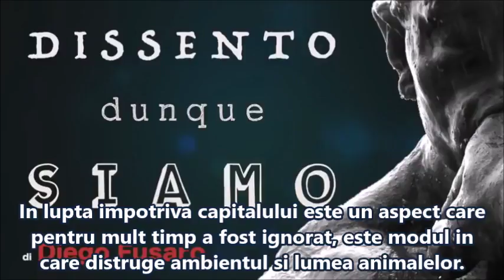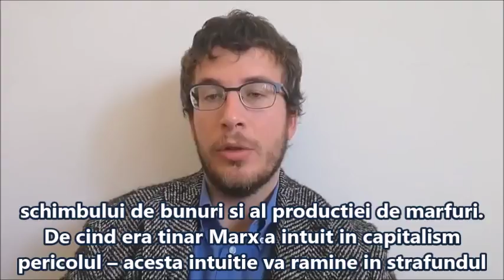DIEGO FUSARO: Capitalul distruge ambientul, natura, animali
DIEGO FUSARO inserting sub-titles Luciana Zanchini – Firenze